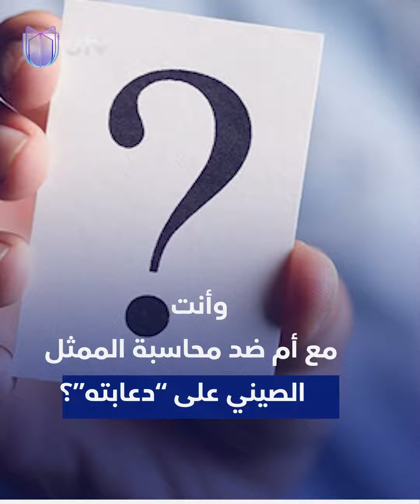دعابة عن الجيش الصيني كلفت صاحبها 2 مليون دولار!!